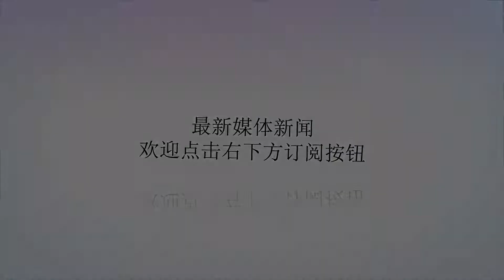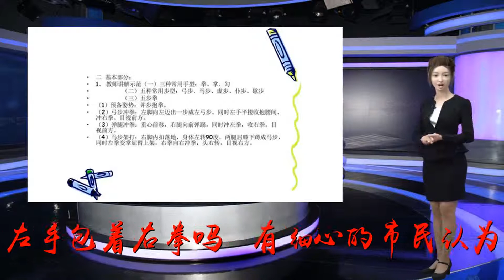雕塑拱手礼“右手包左拳”被指错了 专家回应_陈洪称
谢谢！原标题：雕塑拱手礼“右手包左拳”被指错了专家回应雕塑“拱手礼”过年时，很多人都喜欢双手抱拳拱手，互相行礼，既表达一种尊敬祝福之情，又有几分传统味道在其中。最近，四川乐山一组雕塑中的“拱手礼”的方式被网友吐槽“拱”错了。对此，吟诵非遗传人、文史专家、四川省国学教育研究会主要发起人陈洪称，揖礼、拱手礼、抱拳礼等都各有讲究，“上述雕塑中男子行的即拱手礼，但是拱错了。”市民：拱手礼“拱”错了？最近，四川乐山的一组雕塑就引发了网友热议。这组雕塑位于乐山岷江东岸嘉州长卷天街停车场附近，雕塑包含三男一女一狗，男子都穿着长马褂、戴着帽子，其中一名留着长须的男子和一名背着布袋的男子正在拱手行礼，都是右手包着左拳。“拱手礼不都是左手在上，左手包着右拳吗？”有细心的市民认为，这“拱手礼”不对，跟传统礼仪完全是相反的。难道这组雕塑另有说法？2月27日下午，嘉州长卷天街相关负责人周女士回应，已经问了做雕塑的设计方，古代没有明确的说法，（拱手礼）到底是左手包右拳还是右手包左拳。不过，网友还是闹麻了。有网友直指，“没文化真可怕。”也有网友说，“在现代可以不必过于强调哪只手在外或在上。”专家：传统礼仪各有讲究对此，吟诵非遗传人、文史专家、四川省国学教育研究会主要发起人陈洪介绍，其实传统礼仪离不开三本书：《周礼》《仪礼》和《礼记》。在古代，无论是拱手礼还是抱拳礼，又或者是交手礼、叉手礼等等，这些根据双手姿势变化形成的动作，都是从相见礼的揖礼演化而来。相见礼起源于春秋以前，不过在春秋时期流行跪拜礼，揖礼没有跪拜礼那么隆重。据陈洪介绍，揖礼的基本姿势是：左右手食指中指无名指尾指四指并拢，左掌抚托右掌背交叉或平叠，掌心朝内，左右拇指相扣，两手合抱，拱手为礼。古人讲，男左女右，女子揖礼时右手在前左手在后。后来又慢慢出现了女子万福礼，也就是叉手礼。“上述雕塑中男子行的即拱手礼，但是拱错了。”陈洪告诉成都商报-红星新闻记者，拱手的时候两手稍弯，相叠于胸前或偏上，形成一个拱形，也可一手虚握，用另一只手抱住。拱手礼作为传统仪礼演礼的一种，也存在男女之别，男子行礼的时候右手成拳，左手包住，表示压住了具有攻击性的右手来表达友善的意思。女子行礼的时候左手成拳，右手包住。不过目前并没有发现历史上有关于女子行拱手礼的记载和图画，只是按照传统礼仪的规定，后天演化的。关于抱拳礼，陈洪说，其实就是从古代军礼演化而来。抱拳的标准姿势是：左脚上前一步，右脚跟上；并步的同时，两手环抱胸前，右手握拳，拳面外向左手，拳顶对着左掌中指下端；左手四指伸直，或左手四指并拢自然覆裹右拳上，左手拇指扣右手虎囗，拇指弯曲，两手手心朝胸，向外前平推出。拱手礼：多用于拜年、祝贺据陈洪介绍，标准揖礼常见于今天各种汉婚场合、传统文化仪式中。而抱拳礼今天用得很少，唯独拱手礼长盛不衰。从古传到今，多用于恭喜、祝贺、拜年等比较喜庆的场合。如每年过年的时候，中央电视台新闻联播的主持人也会向观众行拱手礼。陈洪认为，对于中华优秀传统文化，我们应该保持一颗敬畏之心，先认真学习，大力弘扬，再来根据社会发展进行创新改良，让它永葆活力。责任编辑：杨雅琳(EN051)